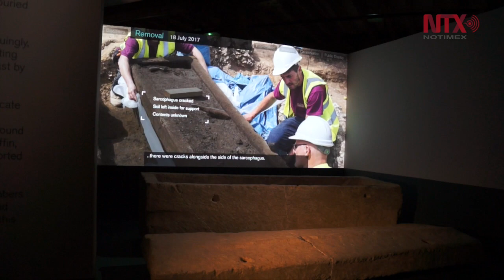"Muerte Romana" en el Museo de Londres, presenta 250 objetos funerarios de Londinium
El Museo de Londres reveló algunos misterios sobre los entierros romanos a partir del siglo Primero a través de 28 esqueletos encontrados en antiguos cementerios.